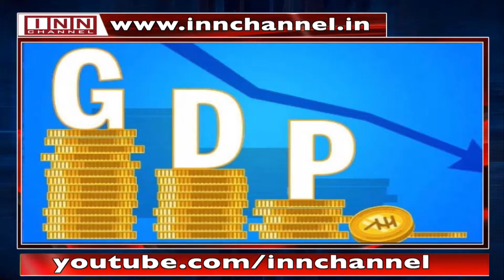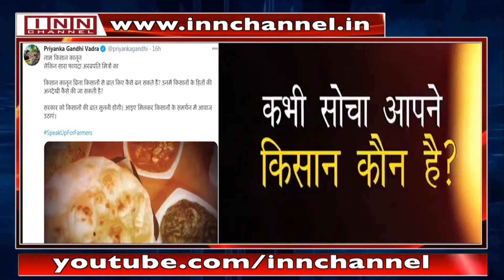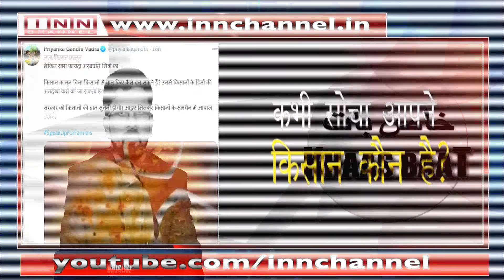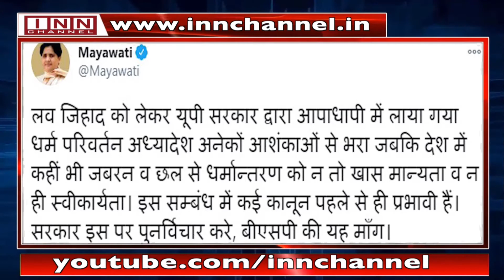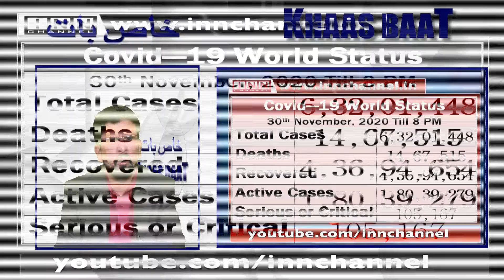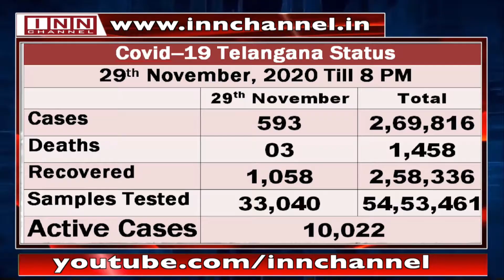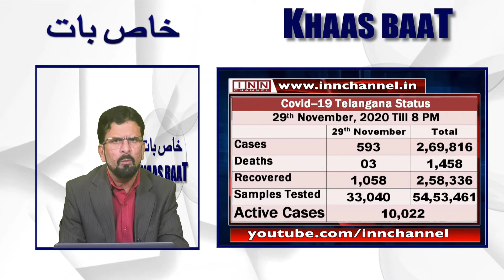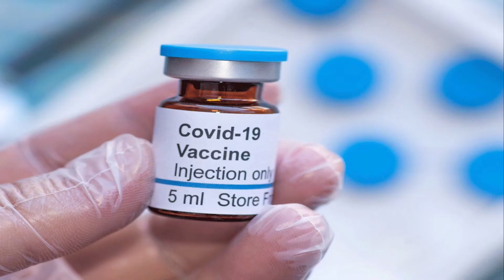30th Nov Khaas Baat With Shaik Ahmed Ali